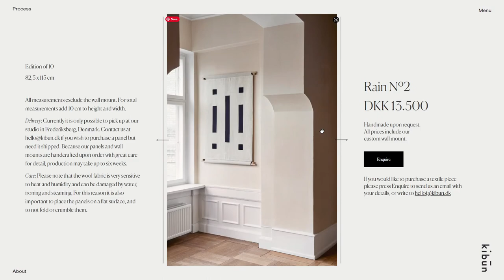Kibun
Kibun By Granyon From Denmark
Kibun is a personal side project by Hvass&Hannibal. They launched Kibun in 2020 to further explore the textile medium and graphic expression in a textile context.